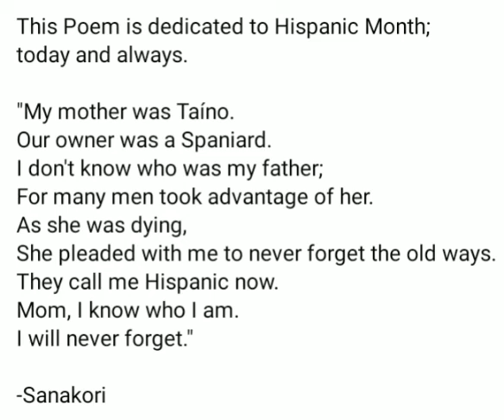I am not Hispanic or Latino. I am Taíno.